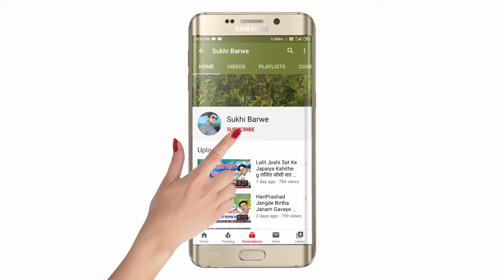Ramchran Varkade Roshni Saiyam Nik Lage Rani Bali Umariyaa रामचरण वरकड़े रोशनी सैयाम New Cg Song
Song ~ निक लागे रानी बाली उमरिया
Male ~ Singar Ramchran Varkade
Female ~ Singar Roshni Saiyam
Lyrics ~
Genral ~ Original
Released ~ 01-02-20
CG NEW Chhattisgarhi Lok Geet
नया छत्तीसगढ़ी कर्मा ददरिया लोकगीत

Releted Tags :~
New Chhattisgarhi, gana Video Cg New Song Video Hd Cg new dj song, cg new karma, Geet, Latest Album Song, chhattisgarhi Karma dadriya, cg new song dj Remix, cg geet mp3 cg new holi song chhattisgarhi Suva geet, cg new panthi geet Cg new hd video 4k video chhattisgarhi, full hd video,  new Hindi Song, chhattisgarhi lok geet new, cg geet Sangeet cg folk song cg new sed song Romantic cg new song Rap song New Bhojpuri song chhattisgarhi Bewfa song virah geet All Album song CG NEW SONG Sunil Soni Alka Chandrakar Champa Nishad Anuraag Sharma Anuj Sarma Aaru Sahu Dilip Ray Shashi Rangila Sarla gandhrw muskan Sahu Mona Sen Shayam Kuteliha Kartik Sahu, Rajju manchla, Gofe lal Gendle,   Gore lal Barman Chhaya Chandrakar Anupma Mishra, Santosh Kurrey, Nilkamal vaishnav dilip sadangi, Dukalu Yadav Shivkumar Tiwari, Prem Anand Chauhan, Sima kaushik Nitin Dube, Bhola Diwana, Ravi joshi, Kailash Sahu, New Chhattisgarhi Geet Video Song Audio Song new HD Video song, Cg new song 2020 नया छत्तीसगढ़ी गीत लोकगीत